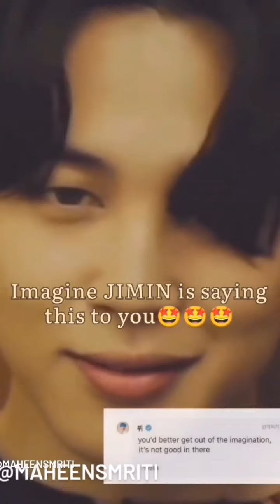BTS Tiktok compilation video's [ bts , rm , Jin , jhope , suga , jimin , v , jungkook ] btsarmy bts